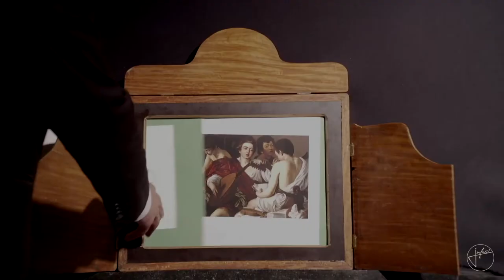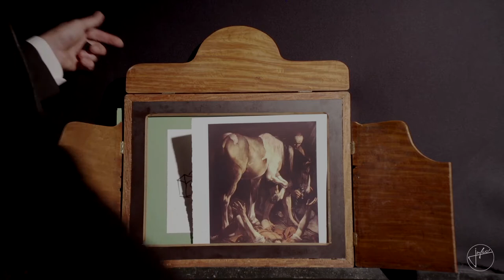The Great Juke Session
Performers :
Sep Vermeersh, Collette Colerette, The Flying Willy

MC, DJ : Sep Vermeersh

Reverent Juke :
Olivier Faber - trompet
Martin Bolton - clarinet
Mathieu Najean - tenor sax
Andrew Bolton - doublebass
Julien Gillain - piano
Tom Lambrecht - Drums

Guest :
Guillaume Gillain - guitar
Timothé Lemaire - Trombon

Images : Jacques Mairle, Sebastien Debuyl, Sacha Caloussis -Captagone -
Son : Augustin Pitrebois, Alexis Fk
Production : Julien Wadin
Communication : Tadej Mursic
Catering : Virgine De Swert

Set 1
0:00:00 : Intro
0:04:47 : Got you begging
0:10:21 : New Orleans Bump
0:16:32 : Jive at Five
0:21:14 : Girls dance with Sep Vermeersh, Collette Colerette, The Flying Willy
0:25:20 : Pennies from heaven
0:31:22 : Front and Center
0:35:42 : Creole Love Call
0:41:55 : Something to pat your foot to
0:46:50 : Digadigadou with Collette Colerette, The Flying Willy
0:51:52 : Sep's Stomp with Sep Vermeersh
0:55:56 : Sweet Lorraine

1:00:29 : Break with DJ Sep

Set 2
1:26:19 : Buggle Blues with The Flying Willy
1:33:00 : Jeep's blues
1:38:00 : Coconut Island
1:43:16 : In the shade of the old apple tree
1:49:40 : Things ain't what they used to be
1:56:55 : Annana's Blues with Colette Colerette
2:01:33 : Lockdown Blues
2:07:25 : Tigar Rag
2:12:07 : Wrap your troubles and dreams
2:15:18 : The Jeep is jumping
2:22:56 : Who's that girl
2:28:15 : Shufflin' and Rollin'
2:35:40 : Bourbon street parade